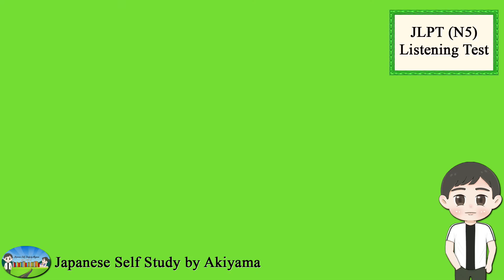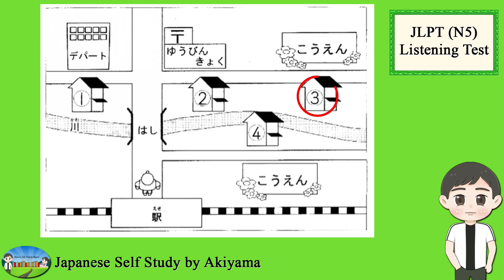1 (3/10) - JLPT N5 Listening Test အဖြေသာ ပြခြင်း မဟုတ်ပဲ မေးခွန်းနှင့် အဖြေဘာသာပြန်ပါဝင်ပါသည်။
1 (3/10) - JLPT N5 Listening Test (Questions and Answers)